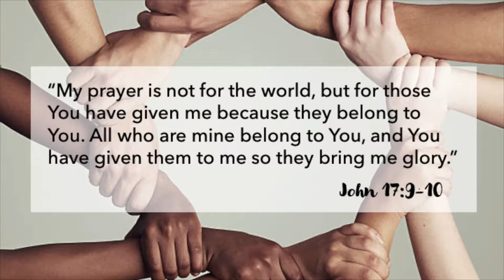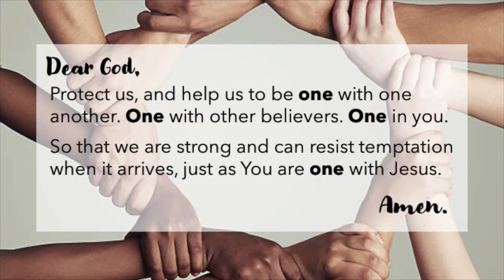1 31 21 KidsMessage